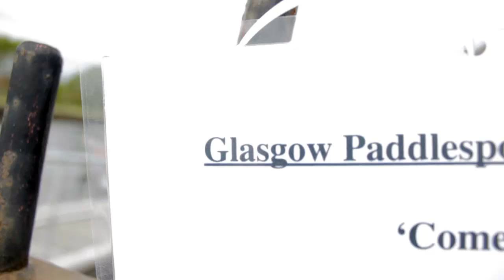Glasgow Paddlesports centre- Pinkston project